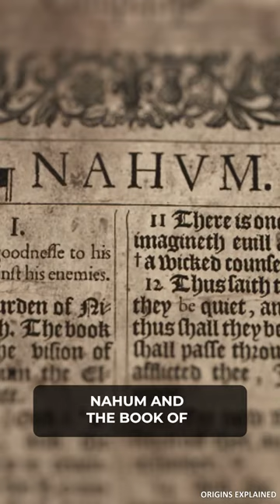The Mysterious Mountains Filled With Treasure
High above the salty flats of the Dead Sea, way above the Judean Desert and its rough brown hills, there are mountain caves filled with treasure. At least, the caves used to be filled with treasure. I'm talking about the mountainous region in Israel where the Dead Sea Scrolls were first discovered in the 1950s by Bedouin shepherds.
After the Dead Sea Scrolls were discovered, people from all over descended on the area and dug through every cave they could find in hopes of discovering a fragment and making some cash. It was a catastrophe for archaeologists